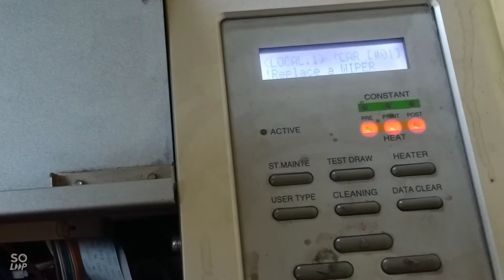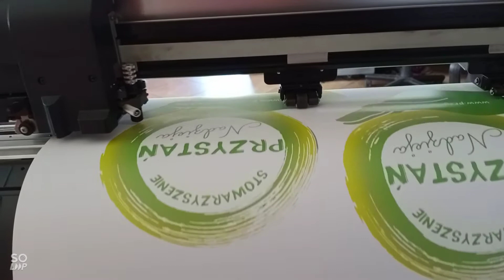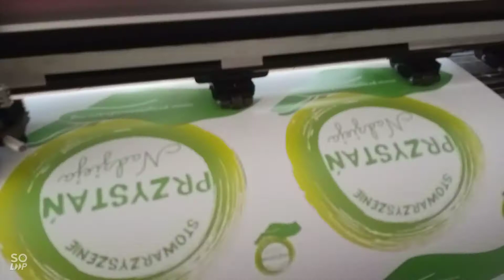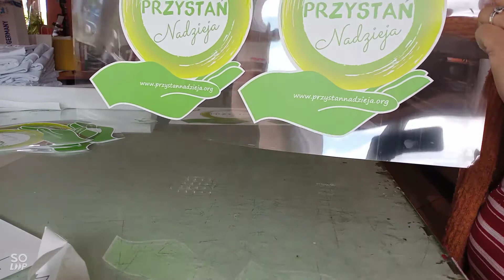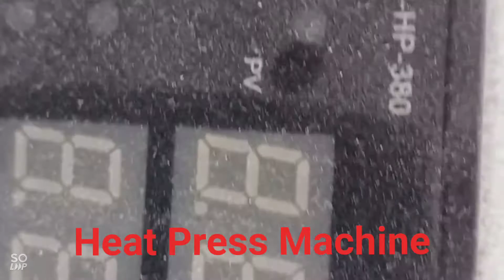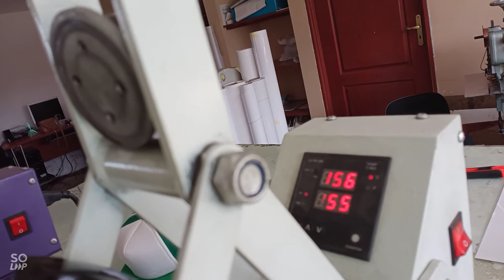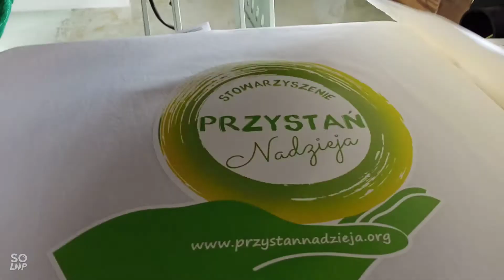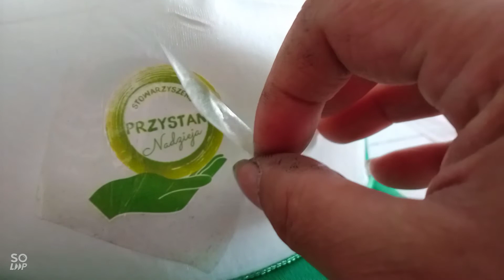Start Your Own Printing Business/ How To Make Logo In the T-shirt Using Machines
Making logo or design in the T-shirt is super easy if we have this three machines and we need also computer for graphics or logo design.To those who want to start business, I think this kind of business is good.